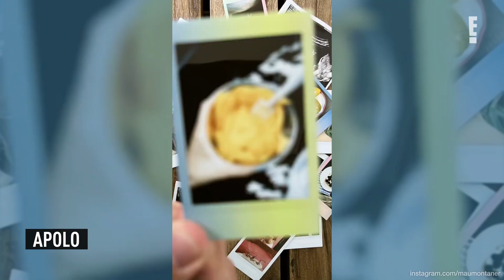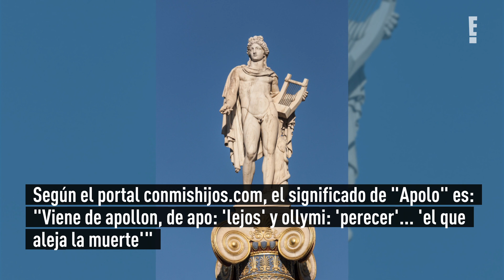¿Por qué el nombre del bebé que espera Mau Montaner está causando polémica?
La recién nacida Índigo tiene otro primito en camino, que ya protagoniza controversia en la familia.
El 24 de abril, Mau Montaner anunció junto a su esposa, Sara Escobar, que están en la dulce espera de su primer hijo.